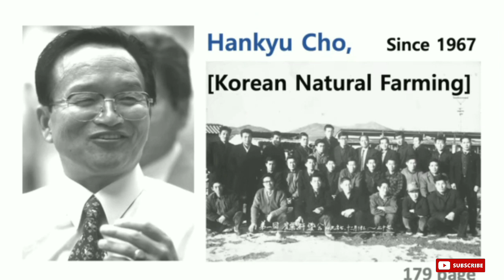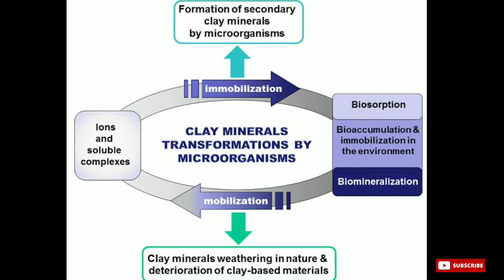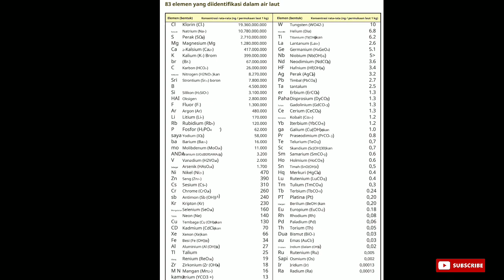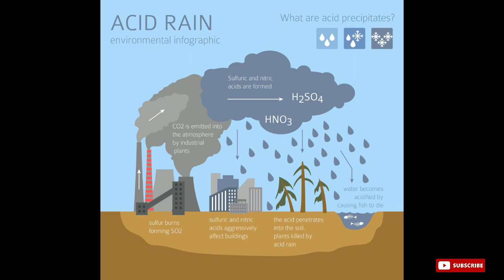SOLUSI UNSUR HARA BERLIMPAH PADA PERTANIAN ORGANIK JADAM || JADAM ORGANIC FARMING Eps.9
Peningkatan keragaman mikroorganisme mencegah jenis patogen tertentu dari
mendapatkan dominasi.

Memaksimalkan populasi dan keanekaragaman mikroorganisme tanah.

Mari kita beralih dari desinfeksi ke keragaman.

Mineral menjadi berlimpah dengan
pertanian JADAM, memecahkan masalah
kekurangan mineral.